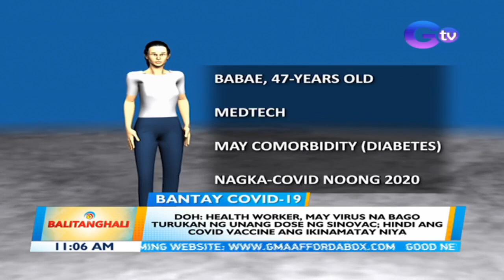DOH: Health worker, may virus na bago turukan ng unang dose ng Sinovac... | BT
DOH: Health worker, may virus na bago turukan ng unang dose ng Sinovac; Hindi ang COVID vaccine ang ikinamatay niya